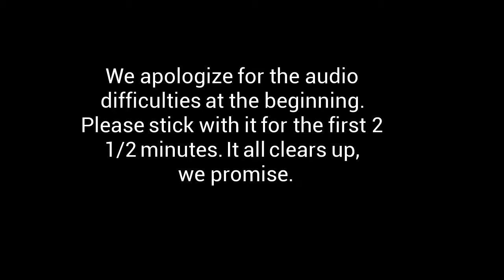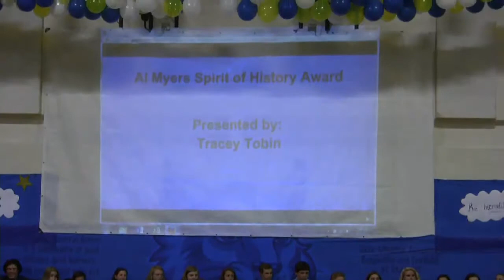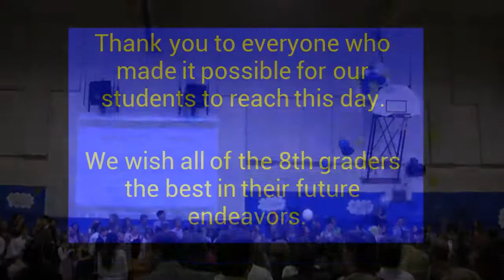Williston Central School 2016 Graduation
WCS 8th Grade Graduation Ceremony | June 9, 2016